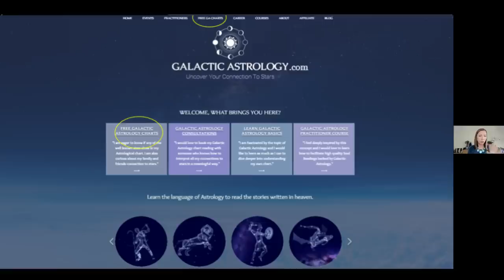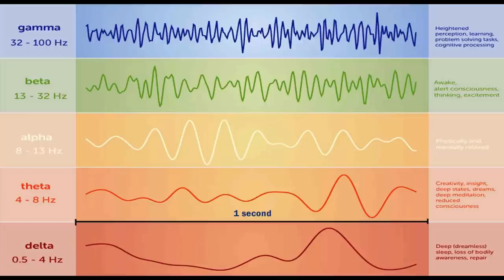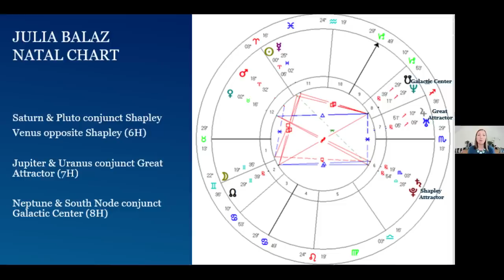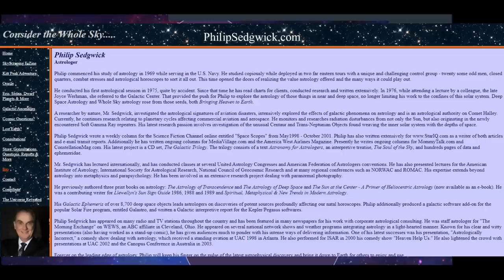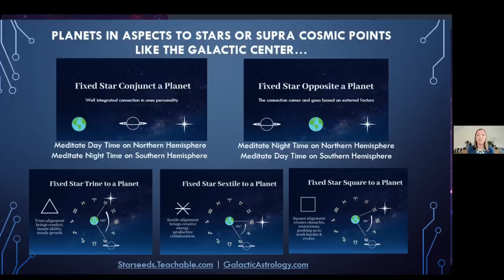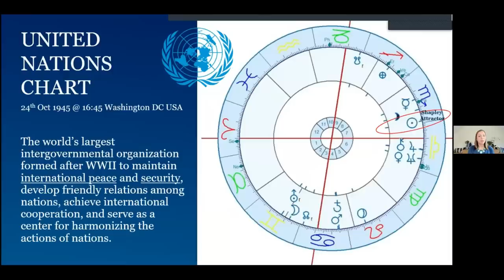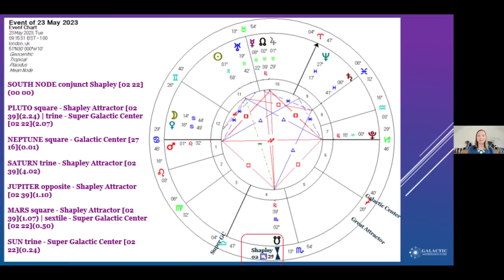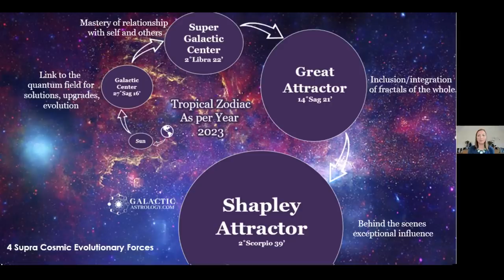Julia Balaz discussing the Shapley Cluster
Galactic astrologer Julia Balaz shares her presentation on the massive Shapley Cluster and explains the effect it has on us on Earth. This comes from the research of the wonderful Philip Sedgwick What does this mean for you? You can download a free birthchart from my then purchase this two-part tutorial video series that explains how to find these points in your chart and what it means for you